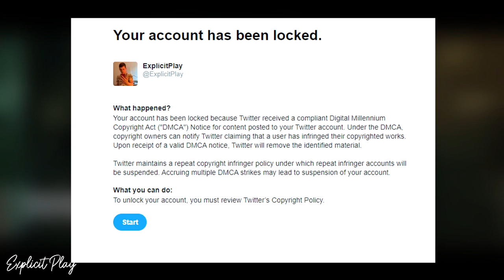FIREBASE Z GAMEPLAY (Black Ops Cold War Zombies DLC)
In this video we discuss the new leaks and direct you to the goodies you all want to see :)

ExplicitPlay x

-Extra Tags-